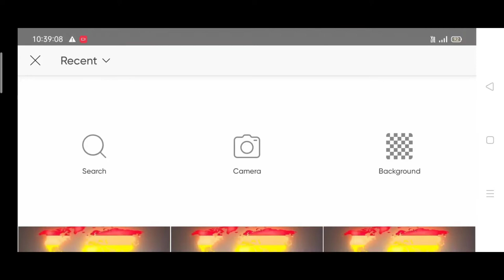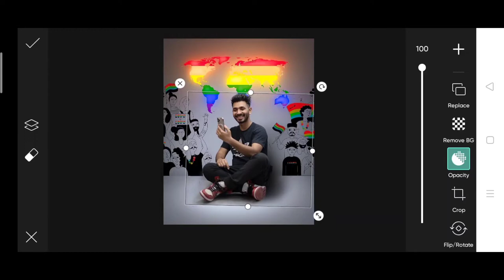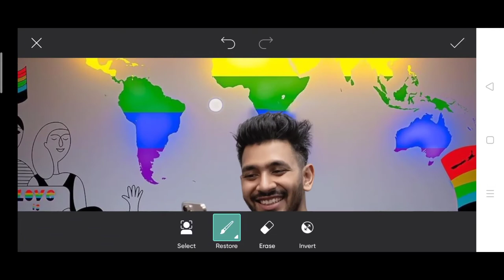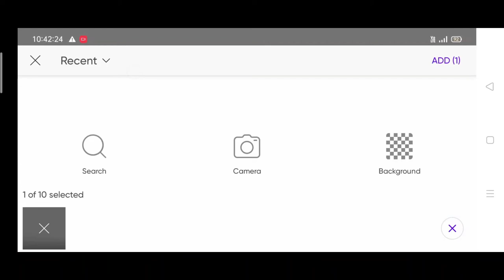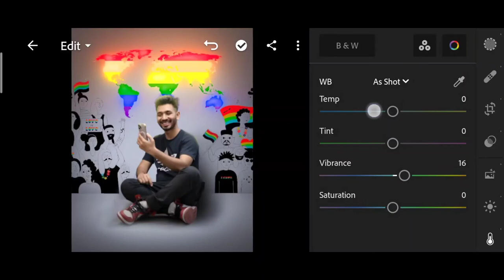Saarvendra new glowing map photo editing